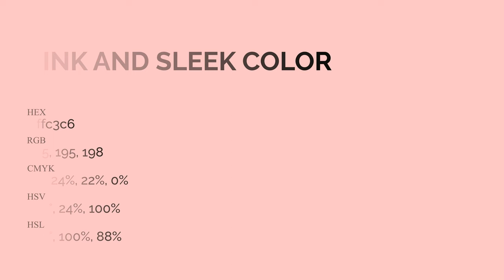Pink and Sleek color ffc3c6 hex Cool Red color ffc3c6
What color is Pink and Sleek ? ffc3c6 hex, Cool Red color ffc3c6

Hex ffc3c6 Color Code is also known as Pink and Sleek color

Hex ffc3c6 Color code in RGB color code model is created after adding 100% red color, 76.47% green color and 77.65% blue color.
Hex ffc3c6 Color code in CMYK color (process color) code model is generated after subtraction of 0% cyan, 24% magenta, 22% yellow, 0% black.